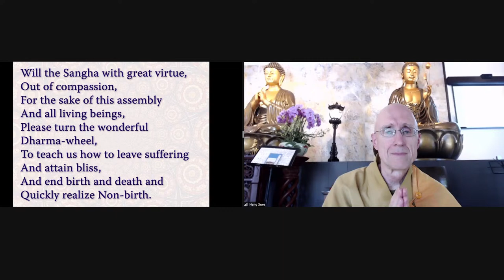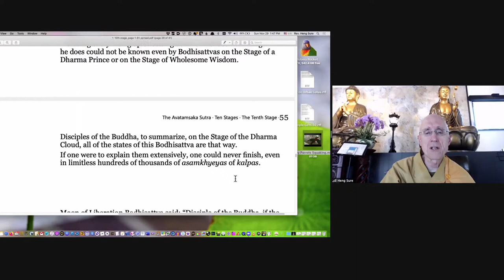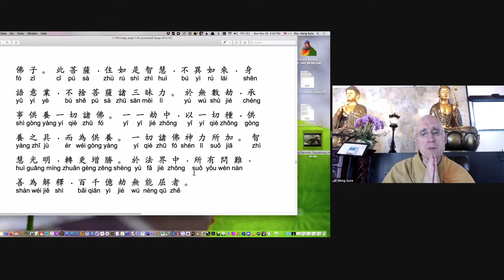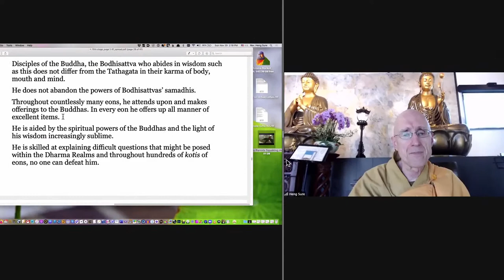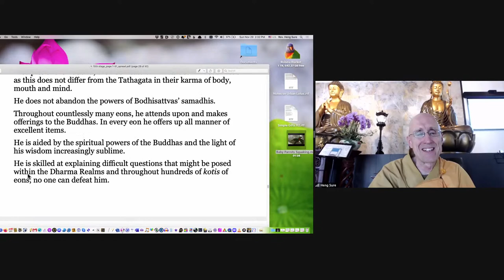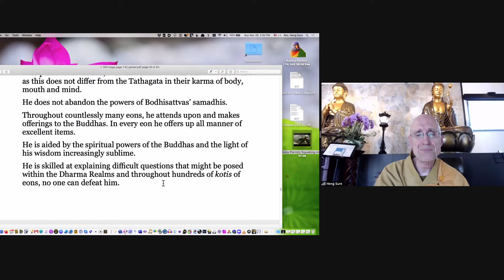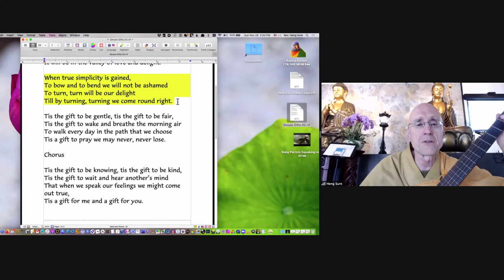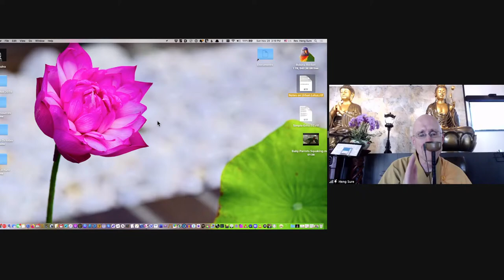Avatamsaka Sutra lecture at Berkeley Buddhist Monastery, (10th ground #48)